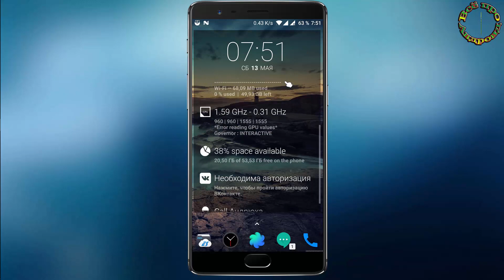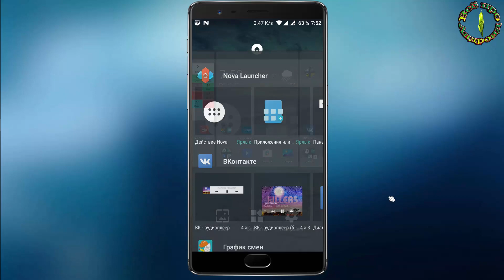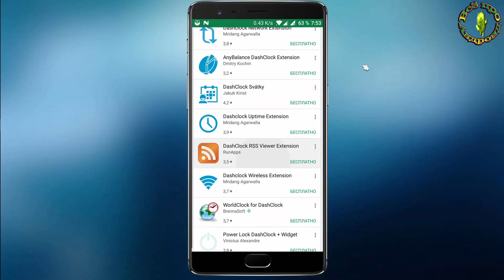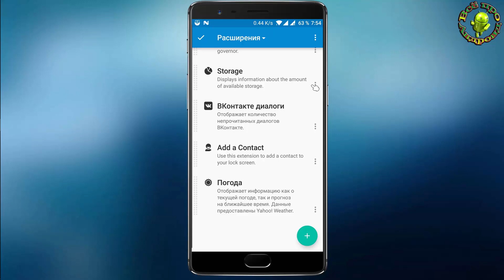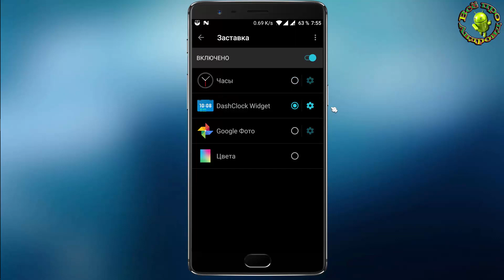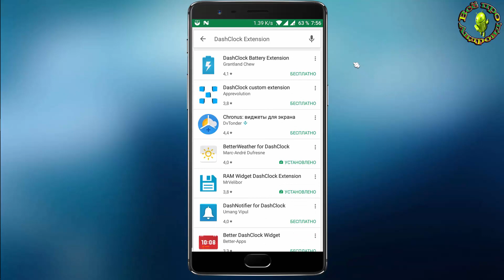Всё что надо в одном виджете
DashClock написан сотрудником Google, бесплатен, открыт и не содержит рекламы.